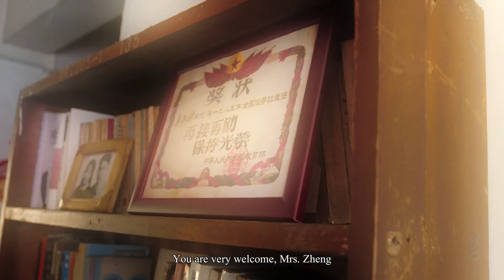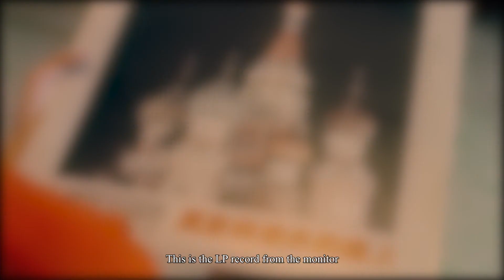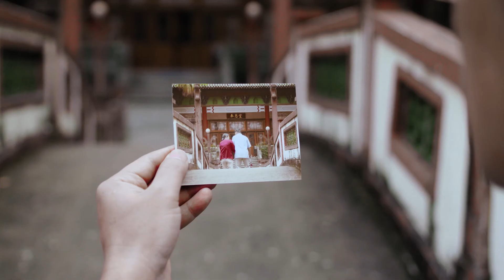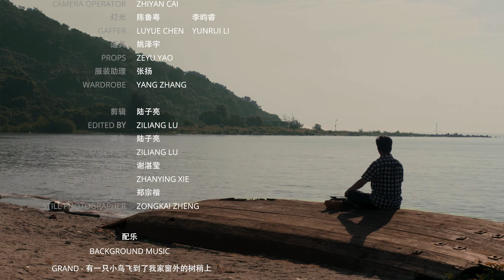LET GO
Short film in memory of my grandma and grandpa